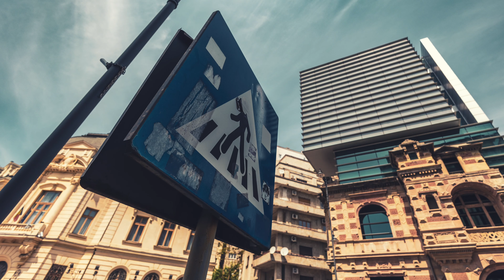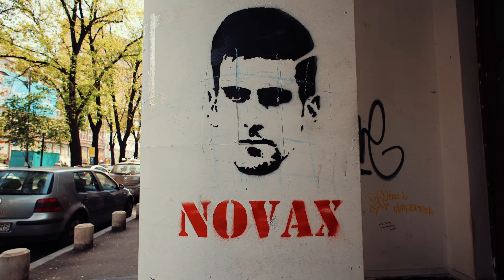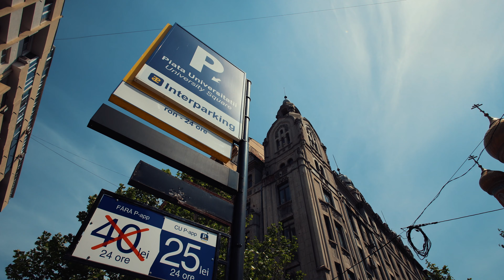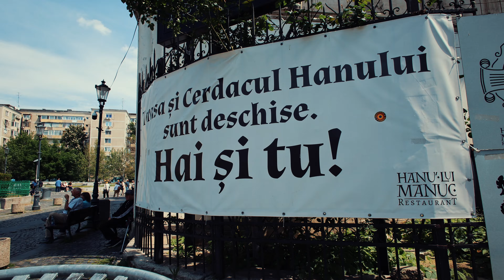Mit der CANON R6 und dem CANON RF 16mm F2.8 in BUKAREST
nach vielen Jahren war ich mal wieder in Bukarest. Straßenhunde gibt's hier keine mehr. Dafür viele neue neben vielen alten Gebäuden. Das hat einen gewissen Charme. Ich war mit meiner Canon R6 in der Innenstadt unterwegs und hab ein paar Fotos gemacht.